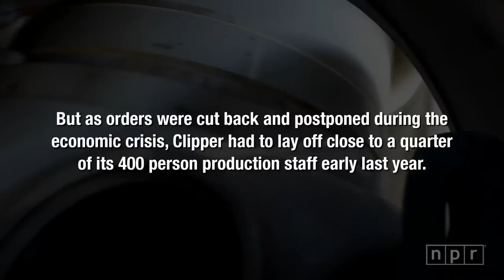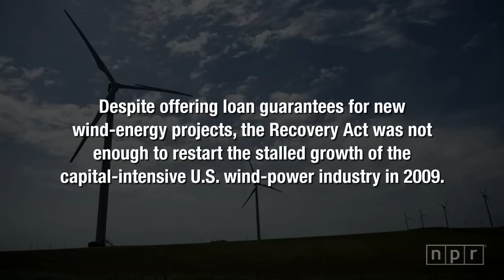Stimulus Snapshots: Energy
Renewable energy is one of the cornerstones of the Recovery Act. But despite loan guarantees, Clipper Windpower's assembly plant in Cedar Rapids, Iowa, laid off workers in 2009 as orders for new turbines were pushed back.